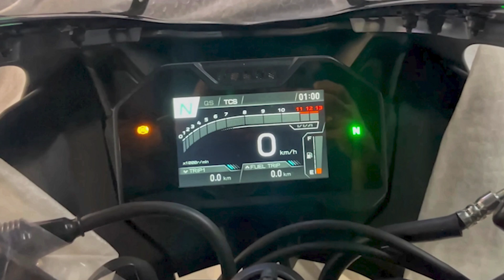2023 R15 V4 Launching Soon!! TFT Cluster🔥 MT-15 | FZ-X | தமிழில்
Hi friends, this video is all about the upcoming Yamaha bike launches.